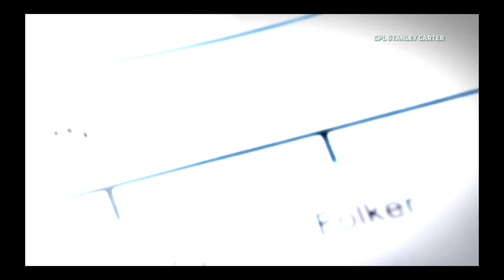Prototype 2 Walkthrough Ep 5 Super soldati (Română HD)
►►ID Skype:MrMadalinGaming◄◄